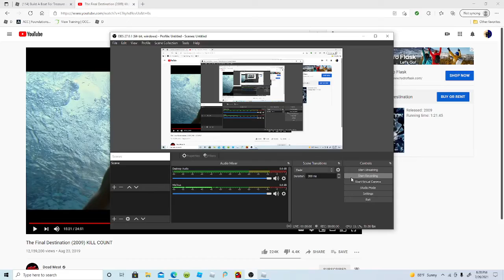This video will make u laugh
Lol

This video is funny

My Bum is on the drain my bum is on the drain

the pressure keeps building and its causing lots of pain